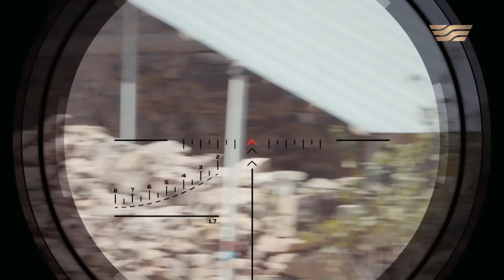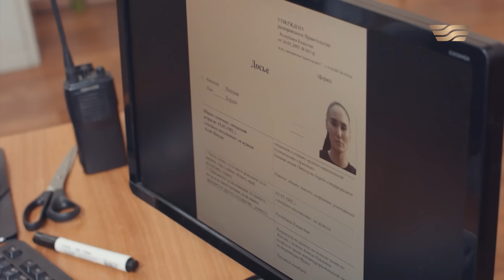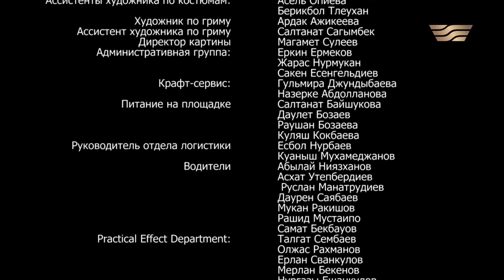Телесериал «Противостояние». 11-серия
Спецагенты прибыли в Сирию: началась операция по эвакуации казахстанцев. Бурхана ранили, но он успел позвать на помощь Джафара и его бойцов. Корлан с другими спецагентами перекрыли штабу путь, поэтому им придется ехать в объезд. Успеют ли до этого времени казахстанцы добраться до места назначения?